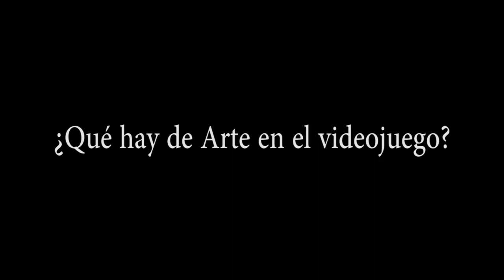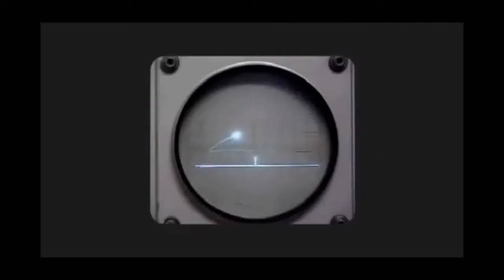Los videojuegos NO son arte: el arte en el videojuego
¿Por qué los videojuegos no son arte? una reflexión de cómo se pueden evaluar las cualidades artísticas para transmitir ideas en la industria del videojuego.